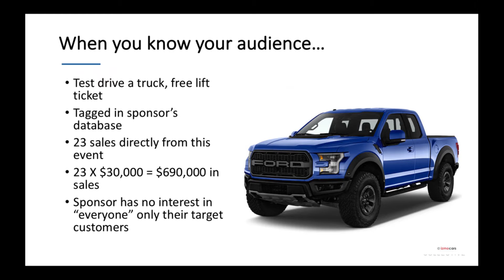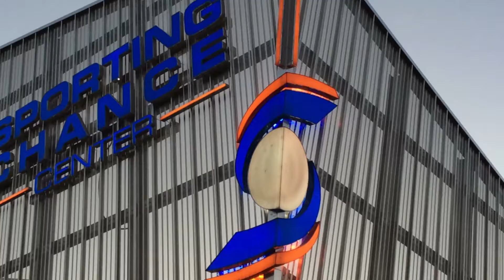Drive the Test-drive w ProFileSports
Marketing campaign proposal for auto dealerships.
1. Term: 3 months or 6 months:

2. The dealership sponsors the next tournament entry fee (usually about $250 - $350 per team for a specific number of tournaments or a set amount agree up front) for each parent that goes to the dealership with a certificate for a test drive.

3. The parent must take the test drive and get their certificate signed by the dealer to get their tournament entry fee paid for.

4. The salesman has an opportunity to sell a car to a parent who is probably in the market to buy a vehicle (otherwise why would they agree to the test drive).

5. ProFile Sports actively promotes the opportunity at a manned display at the Sporting Chance Center and runs ads for the offer on Sliders, pre-roll video ads on game videos, the in-venue screen slides on lobby monitors, and in App banner ads for a discounted rate of 30% off the Gold Package Regular Season price

For example:
3-month Season price for the GOLD package is $7500 -30% = $5250 + X  number of tournaments entry fees decided by the dealer.
6-month Season price for the GOLD package is $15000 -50% = $7500 + X  number of tournaments entry fees decided up front by the dealer.